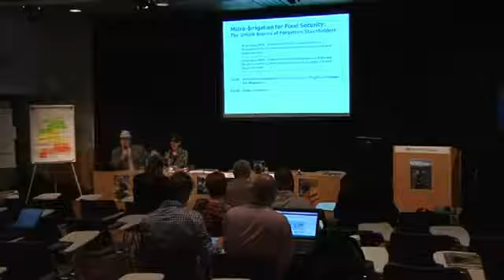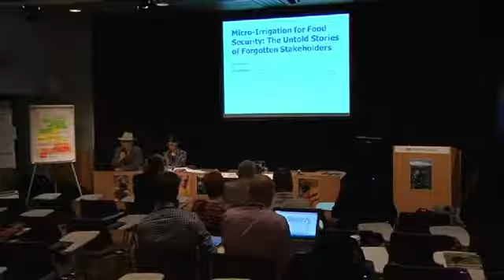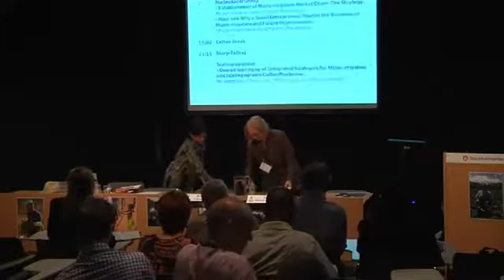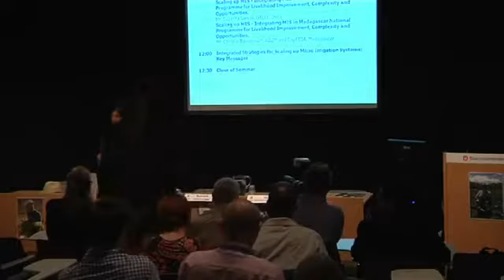Micro Irrigation Tackling the Complex Web of Poverty